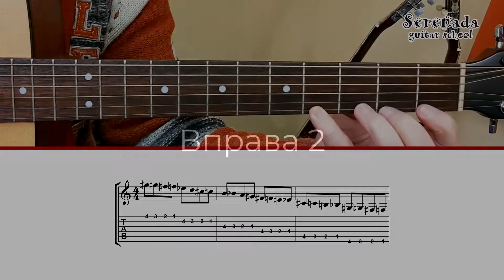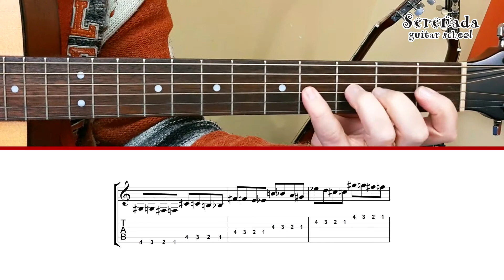Вправи для гітаристів початківців, прості та дуже корисні | Школа гітари Serenada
Ці хроматичні вправи мають бути в арсеналі кожної людини яка вчиться або вже грає на гітарі. Хроматичні вправи додадуть вашим пальцям більше впевненості, кмітливості та скоординують рухи правої та лівої руки. Якщо ви ще не вмієте грати хроматичні вправи, то час настав навчитися це робити.